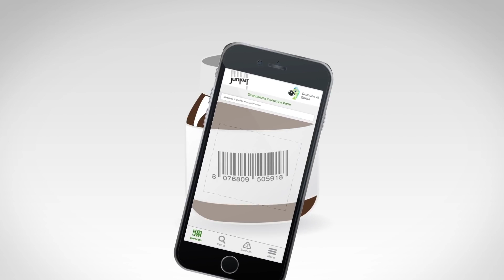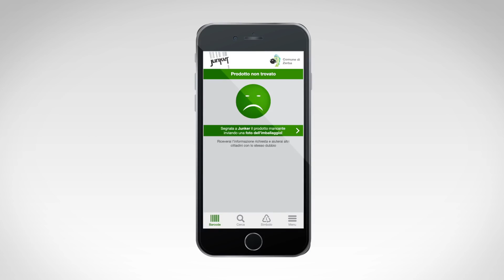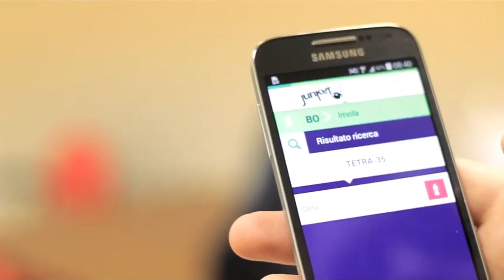Junker: la raccolta differenziata non avrà più segreti! 📺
In questa puntata la nostra Fjona Cakalli vi parlerà di Junker, un'app italianissima che vi aiuterà a carpire tutti i segreti della raccolta indifferenziata! Ecco come funziona l'app Junker.